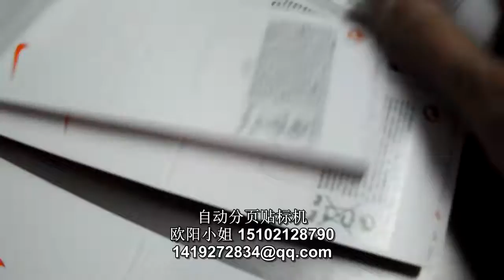manufacturer of packaging machinery labeling machine video packing machine price